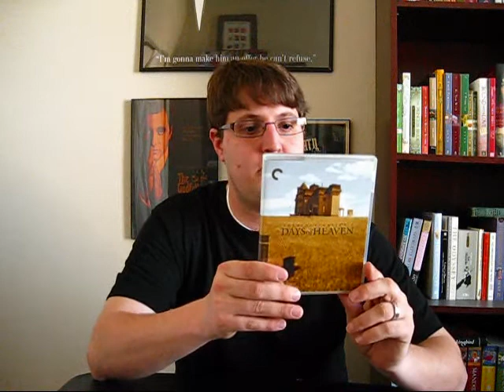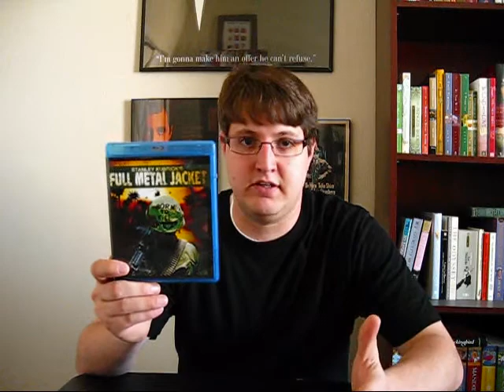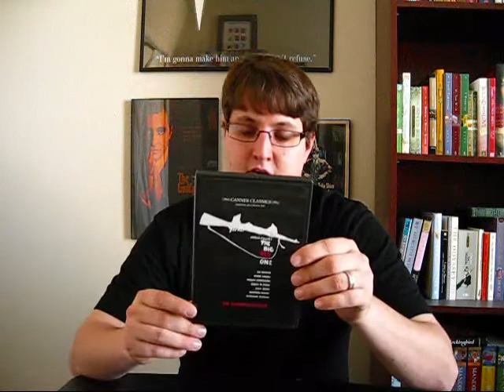Ryan's Blu-ray/DVD update (4-18-11)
After my 2-3 week hiatus of not being "in front" of camera..I AM BACK!! This is my update where I talk about the films I have bought recently, Enjoy!

"FAIR USAGE ACT"